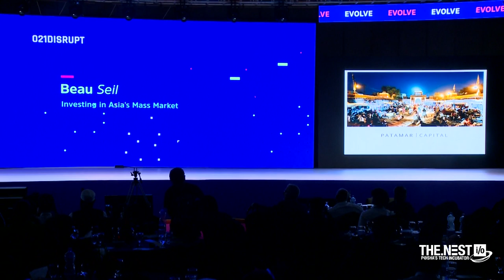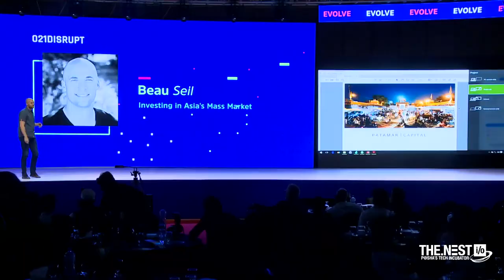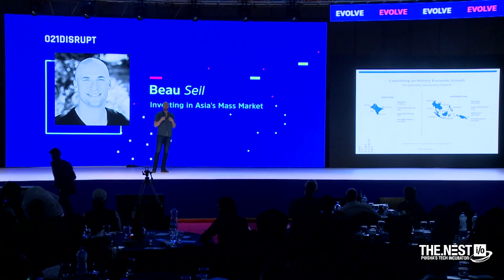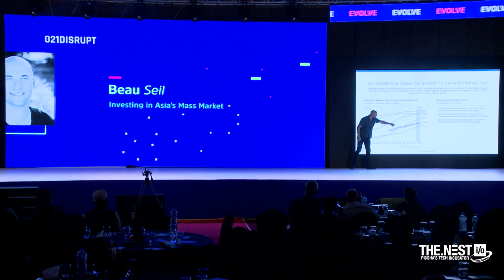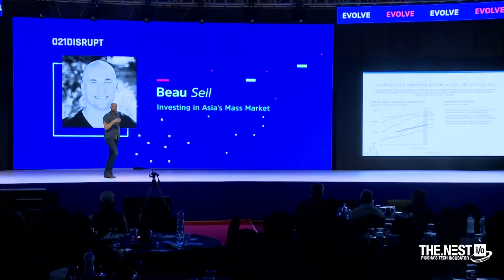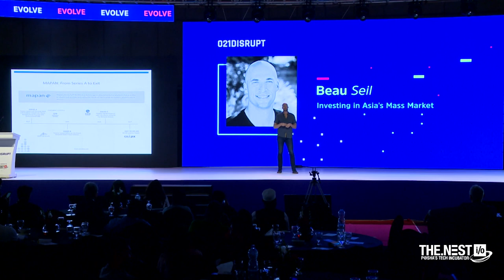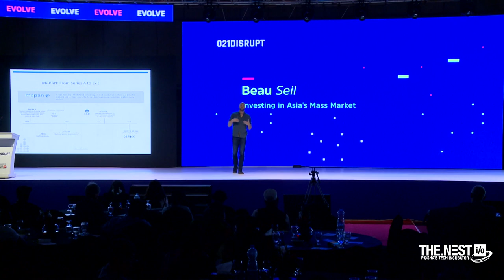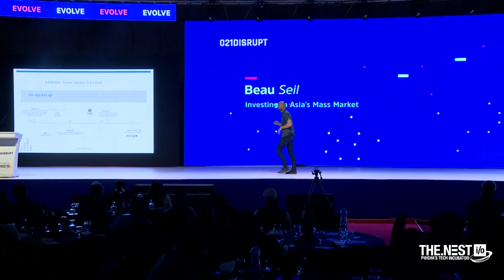021Disrupt 2019 | Investing in Asia's Mass Market by Beau Seil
Beau Seil, Partner at Patamar Capital, talked about the experience of being an early investor in India, Vietnam, Philippines and Indonesia, and how Pakistani startups can get involved in nation building and unlocking economic opportunities for more and more people.